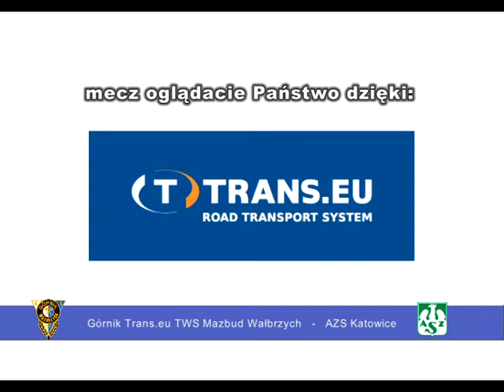Górnik Trans.eu TWS-Mazbud Wałbrzych - AZS Katowice